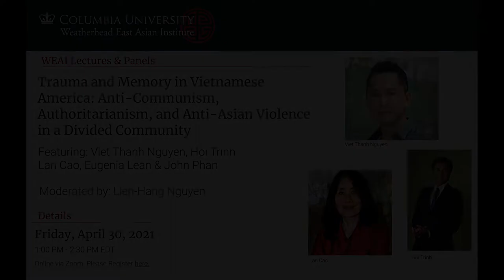Trauma and Memory in Vietnamese America (Vietnamese Subtitles)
Trauma and Memory in Vietnamese America: Anti-Communism, Authoritarianism, and Anti-Asian Violence in a Divided Community

Introduction by: Eugenia Lean, Professor of Chinese History; Director, Weatherhead East Asian Institute, Columbia University

Lan Cao, Betty Hutton Williams Professor of International Economic Law, Chapman University

Viet Thanh Nguyen, University Professor, Aerol Arnold Chair of English and Professor of English, American Studies and Ethnicity and Comparative Literature, University of Southern California

Hoi Trinh, Human Rights Activist

Moderated by:

Lien-Hang Nguyen, Dorothy Borg Associate Professor of the History of American-East Asian Relations, Department of History, Columbia University

John Phan, Assistant Professor, Department of East Asian Languages and Cultures, Columbia University

On January 6, 2021, the former Republic of Vietnam (RVN) flag of the vanquished South Vietnam regime flew alongside the Confederate flag and other emblems of white supremacy on the steps of the Capitol. This panel, which includes Pulitzer Prize winner Viet Thanh Nguyen, acclaimed human rights activist and lawyer Hoi Trinh, Law Professor and author Lan Cao, as well as Hang Nguyen and John Phan, will discuss the contested memory of the Vietnam War, the politics of the RVN flag in U.S. politics today, and the impact on US-SRV relations moving forward.

This event was organized by the Weatherhead East Asian Institute and cosponsored by the Center for the Study of Ethnicity and Race (CSER) at Columbia University.